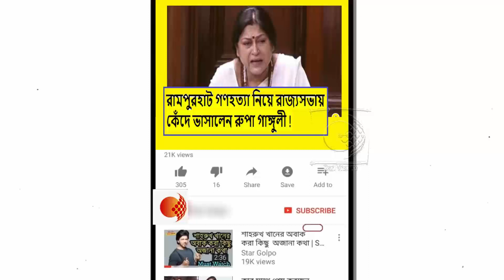পশ্চিমবঙ্গে গণহত্যা চলছে,রাষ্ট্রপতি শাসন চাই !রামপুরহাটের বিচার চেয়ে কেঁদে ভাসালেন রুপা গাঙ্গুলী !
রাজনীতি থাকুক রাজনীতির জায়গায়,কিন্তু হিন্দু ধর্মকে বাঁচাতে সবাইকে ঐক্যবদ্ধ হওয়ার কি ডাক শুভেন্দু অধিকারীর !দেখুন ভিডিওটি

ভাদু শেখের প্রয়োজন ফুরিয়ে গেছে বলে তার পরিবারকে লাথি মারলেন মমতা ! কটাক্ষ শমীক ভট্টাচার্যের !দেখুন ভিডিওটি

পুলিশের সাথে রাজ্য সরকারের কোন যোগাযোগ নেই ! আইন শৃঙ্খলা ভয়ঙ্কর থেকে ভয়ঙ্করতমর দিকে!দাবী সুকান্তের !দেখুন ভিডিওটি

যাদের ভোটে বীরভূমে জেতে তাদের পুড়িয়ে মারলো মমতা !আসানসোল এর জবাব দেবে !হুঙ্কার শুভেন্দু অধিকারীর !দেখুন ভিডিওটি

বাংলার আইন-শৃঙ্খলার অবনতি রুখতে অমিত শাহর দ্বারস্থ বিজেপি MP রা !কি বললেন লকেট চ্যাটার্জী !দেখুন ভিডিওটি